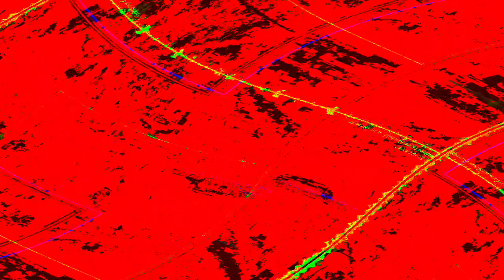[EPILEPSY WARNING] Movie 24 05 14 04h25m33s